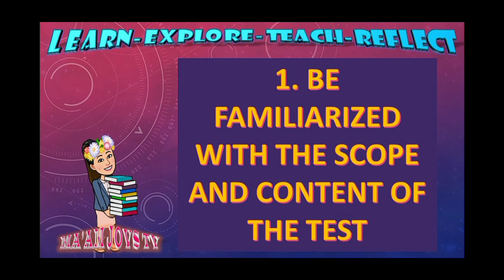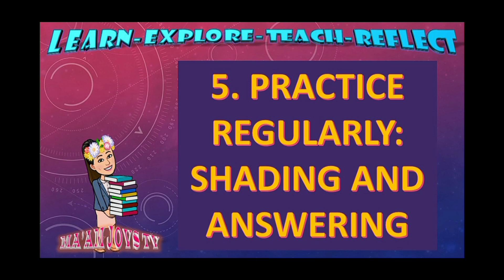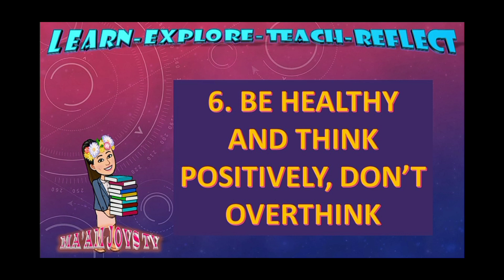HOW TO PASS THE LET?? TIPS AND GUIDE//LearnWithMa'amJovs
These tips and guide are purely based on my experience❤

For freebies sa panunuod sa videong ito, I am giving away my let reviewer for free😍 Link is stated in this description😍

Halllooo😍😍 This is Ma'am Jovs, and WELCOME to Ma'am Jovs TV😍❤ This channel intended to share new knowledge, trends and information. If you want to explore more then you are at the right channel fellas😍 Newbie I may be, but I promise to share and educate to the best that I can❤

LEARN. EXPLORE. TEACH. REFLECT. LET go of the fear and invite CREATIVITY in. Happy Watching and Learning❤❤

Don't also forget to SHARE to your fellas and let us learn and be happy together because it is fun to learn new things😍❤